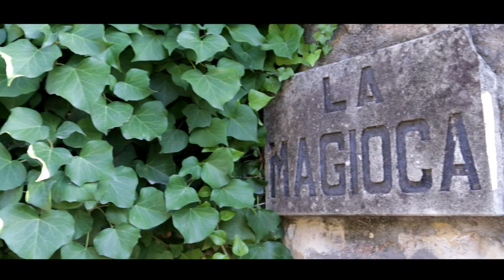Turism Video: Relais in Valpolicella | Thirty Seconds Milano Produzione Video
Bellissima location in Valpolicella

Relais in Valpolicella - Video Turismo